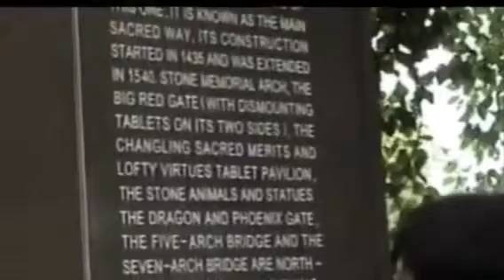CHINA 15 ν